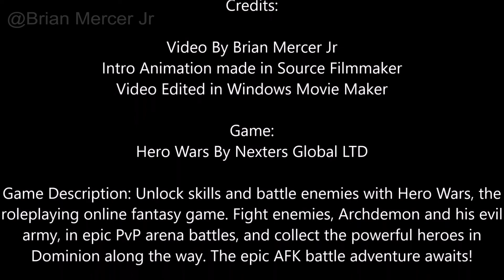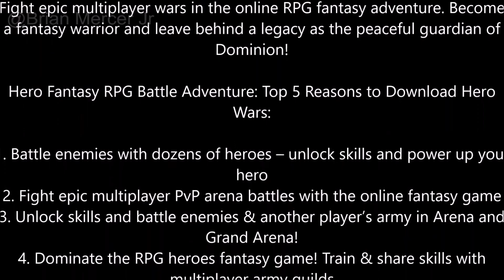Hero Wars - Android Bluestacks - Gameplay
Credits:

Video By Brian Mercer Jr
Intro Animation made in Source Filmmaker
Video Edited in Windows Movie Maker

Hero Wars By Nexters Global LTD

Game Description: Unlock skills and battle enemies with Hero Wars, the roleplaying online fantasy game. Fight enemies, Archdemon and his evil army, in epic PvP arena battles, and collect the powerful heroes in Dominion along the way. The epic AFK battle adventure awaits!

Power up your heroes, unlock skills, train your army and forge a guild. Fight epic multiplayer wars in the online RPG fantasy adventure. Become a fantasy warrior and leave behind a legacy as the peaceful guardian of Dominion!

Hero Fantasy RPG Battle Adventure: Top 5 Reasons to Download Hero Wars:

1. Battle enemies with dozens of heroes – unlock skills and power up your hero
2. Fight epic multiplayer PvP arena battles with the online fantasy game
3. Unlock skills and battle enemies & another player’s army in Arena and Grand Arena!
4. Dominate the RPG heroes fantasy game! Train & share skills with multiplayer army guilds
5. Fight battles in the PvP arena against enemies, characters and bosses for power, rewards or rare items

Heroes, titans and other characters battle it out in this epic fantasy online RPG for control over Dominion. A campaign is enacted, and a legacy born.

Battle enemies and fight a war in this epic battle adventure and fantasy game across the lands of Dominion. Collect heroes, earn new power and skills and level up to make them invincible: win the war and establish an everlasting legacy!

Defeat the Goblin in the epic puzzle games!

Battle Archdemon and his evil characters for power in epic RPG wars. Jump straight into the Hero Wars fantasy adventure with action-packed multiplayer campaigns. Collect heroes, unlock skills, fight enemies in power showdowns and gain experience in Hero Wars fantasy PvP arena battles.

Power is yours for the taking. Be the Hero Wars invincible player and build a lasting legacy in the online RPG heroes fantasy game!